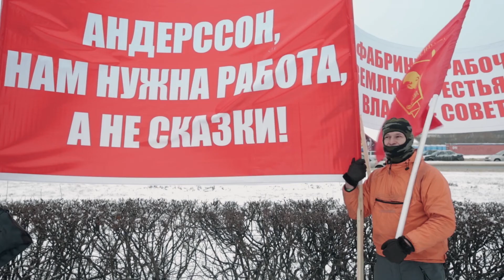Indústria Russa | 9ª Mostra Ecofalante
Indústria Russa / The Russian Job (República Tcheca, 2017, 64’)
Direção: Petr Horky
Tema: Trabalho
A AvtoVAZ Car, antiga fábrica da Lada, não é só uma das maiores fábricas de automóveis do mundo; construída nos anos 70 na cidade russa de Tolyatti, às margens do rio Volga, chegou a representar o milagre da prosperidade soviética. Quase cinco décadas mais tarde, a fábrica perde bilhões de rublos todos os anos enquanto a produção vai decaindo. Quando Bo Andersson, gerente sueco especializado em salvar companhias em dificuldades é contratado, se depara com obstáculos muito maiores que simples má gestão.